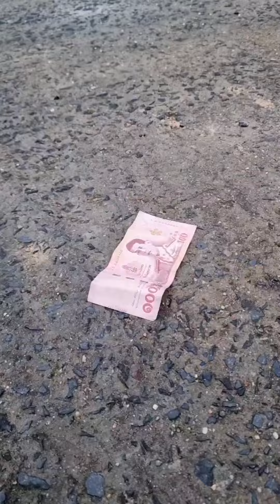รวมคลิปสั้น The Best Shorts ep.2 พี่ชายของฉันใจดีที่สุดเลย I หนูดีมาแล้วจ้า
รวมคลิปสั้น The Best Shorts ep.2 พี่ชายของฉันใจดีที่สุดเลย

ช่องหนูดีเกมเมอร์ทีวี @NudeeGamersTv